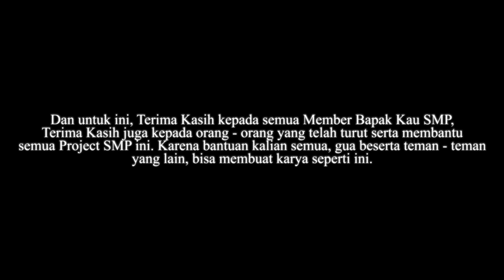Perang Terakhir Melawan Dewa (ENDING BARU) - Bapak Kau SMP S3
Ga rame gapapa, yang penting lu tonton sampe abis aja dah

🔔 Aktifkan notifikasinya biar dapat notif video baru gw!

👥 People who Helped this Video
All of Bapak Kau SMP Members

🎨 Thumbnail Art by Rainmelf ❤️